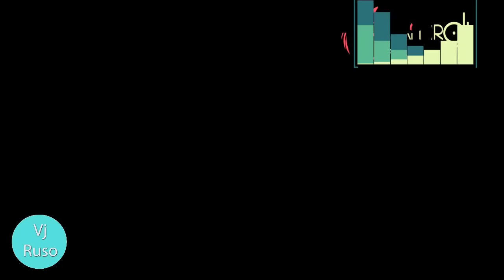Enganchado en memoria de El Kala (Walter Romero)-. RamiroDJ - VjRuso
Este material fue de su agrado? Puede invitarnos una cerveza :)

00:00 - Walter Romero - Ahora que ya te vas.-
01:37 - Walter Romero - Esperando.-
03:00 - Walter Romero - Quiero saber de ti.-
04:40 - Walter Romero - Preso.-
05:45 - Walter Romero - Por una vez.-
07:00 - Walter Romero - Vete.-
08:45 - Walter Romero - Coge ahí.-
10:35 - Banda XXI - Se terminó.-
12:00 - Banda XXI - Y te amo solo.-
13:11 - Banda XXI - Que bonito.-
14:35 - Banda XXI - Ritmo merembe.-
15:34 - Banda XXI - Bombon.-
18:22 - Walter Romero - Ponte dura.-

***Links de descarga*** ACTUALIZADO